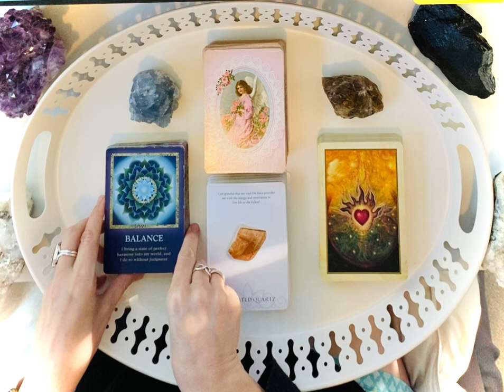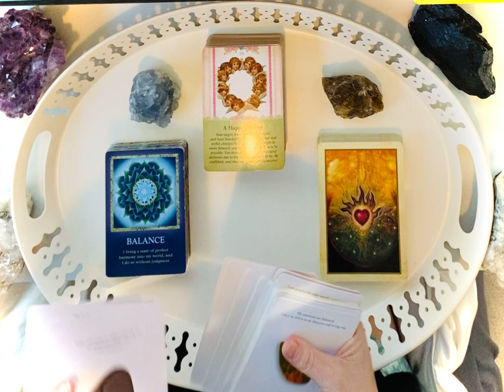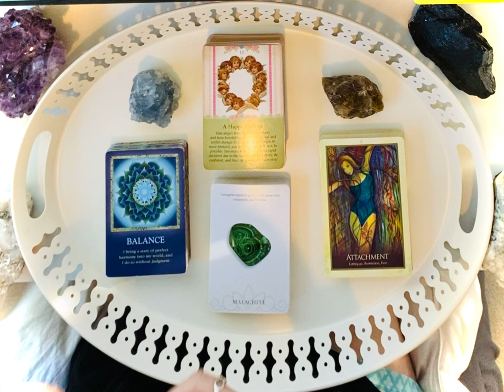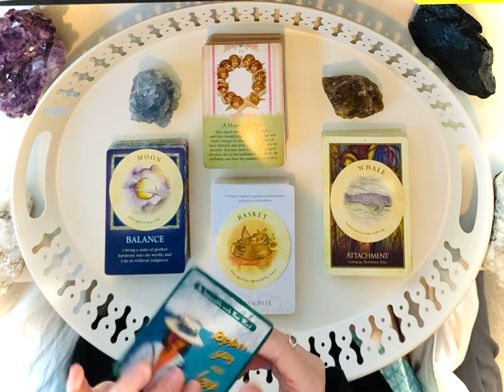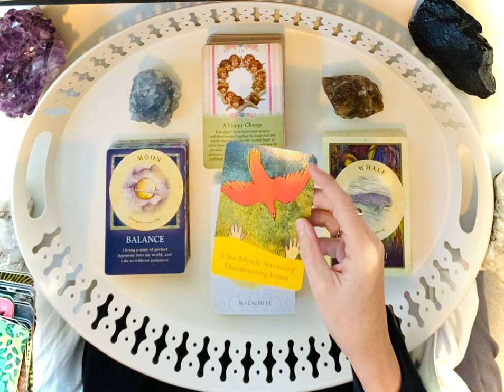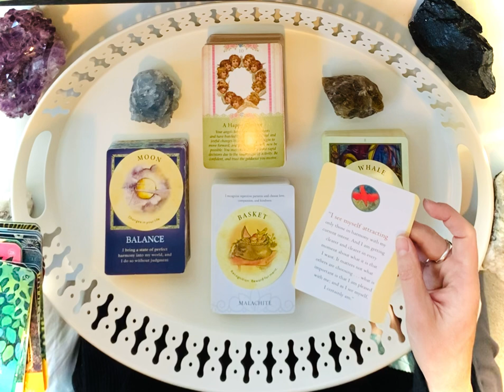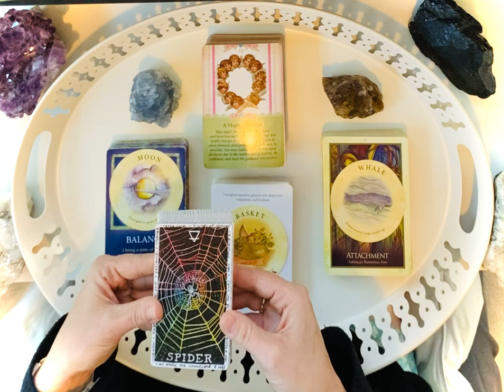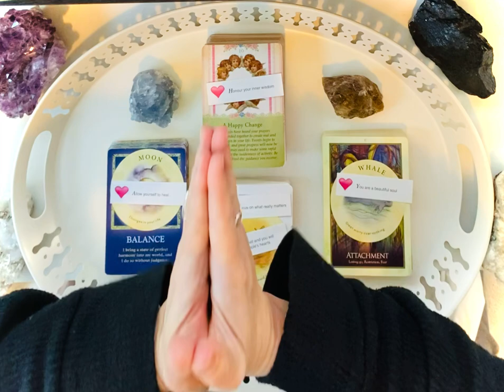Gemini, "A Happy Change!"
🤗Welcome on the journey in resonance!🤗

For this reading I used:

Crystal Intentions Oracle: Guidance & Affirmations by Margaret Ann LemboHeart
Heart Cards by Michèle Ducharme & Mario Biasio
The Four Agreements: Toltec Wisdom by Don Miguel Ruiz
The Law of Attraction Cards by Esther and Jerry Hicks

**This channeled content is recorded for the highest good of all.

The music playing in the background is 396 Hz ❯ LET GO of FEAR ❯ Remove NEGATIVE BLOCKS ❯ Marimba Meditation Music by Meditative Mind